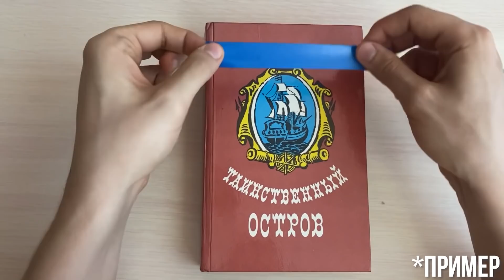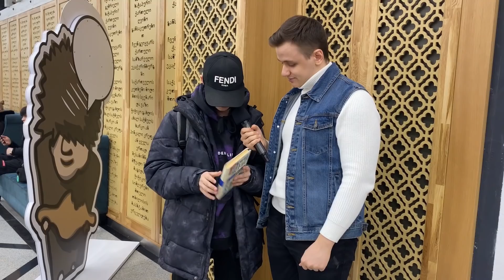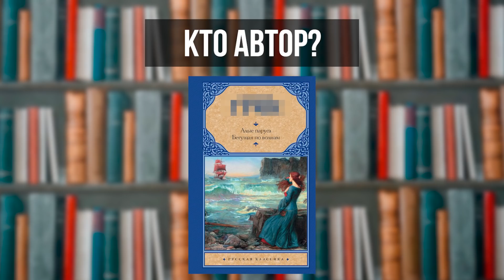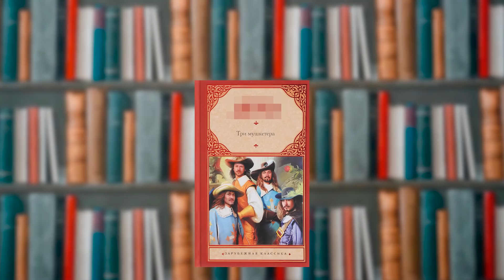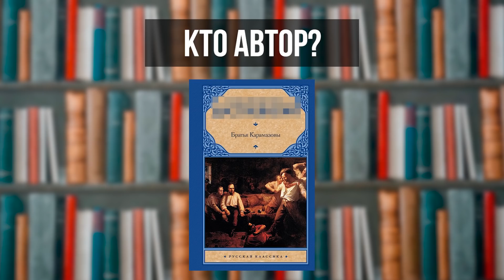ПРОХОЖИЕ ОТВЕЧАЮТ НА ШКОЛЬНЫЕ ВОПРОСЫ ПО ЛИТЕРАТУРЕ ЗА ДЕНЬГИ / 5 глупых вопросов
Всем привет друзья! На связи Векшито! Сегодня прохожие отвечают на школьные вопросы за деньги!

Любите ли вы читать? Когда я учился в начальной школе, чтение было моим самым нелюбимым занятием. Но чтение развивает. Читать - необходимо! Но читают ли современные школьники? Какие книги им интересны? Сегодня будет проверка знаний по литературе для вас и для участников в видео. Участники будут разными. Мальчики и девочки, школьники и студенты. Взрослые и молодые отвечают на школьные вопросы

ПРАВИЛА на сегодня. Векшито отобрал 5 книг классической литературы. Все они известные и узнаваемые. Предварительно, на каждой книге мы заклеили автора. Цель участника - угадать автора книги. При этом у каждого будет бонус. Участник может открыть книгу и полистать её! Поехали! Школьные вопросы по литературе!

Сейчас вы увидите вопросы прохожим на улице, вопросы школьникам. Также будут вопросы взрослому. Школьники отвечают на школьные вопросы по литературе. Знают ли школьники и студенты известных писателей и известные книги?

Школьники, которые сдают ОГЭ и ЕГЭ, а также студенты, которые сдают экзамены в универе дают ответы на самые глупые и тупые вопросы. Также вам предстоит сделать вывод о том, как ЕГЭ и ОГЭ влияют на современную молодежь.

5 глупых вопросов по литературе. Сдаешь ЕГЭ по литературе? Или ОГЭ? Если да, то тебе надо дать правильные ответы на вопросы сегодня!

5 вопросов. Школьники отвечают на школьные вопросы и дают смешные ответы! А сколько правильных ответов у тебя? Смотри видео и отвечай вместе с Vekshito и участниками видео!

Таймкоды видеоролика:
00:00 Что нас ждет сегодня
00:53 Коротко об участниках
02:56 Правила
03:20 Кто написал "Преступление и наказание"?
05:29 Кто написал "Белая гвардия" и "Мастер и Маргарита"?
08:15 Кто написал "Алые паруса" и "Бегущая по волнам"?
11:32 Кто написал "Три мушкетёра"?
13:25 Кто написал "Братья Карамазовы"?